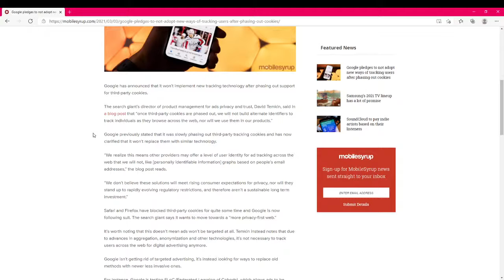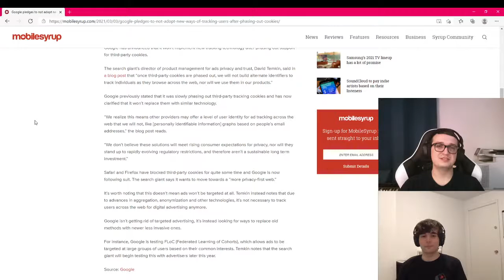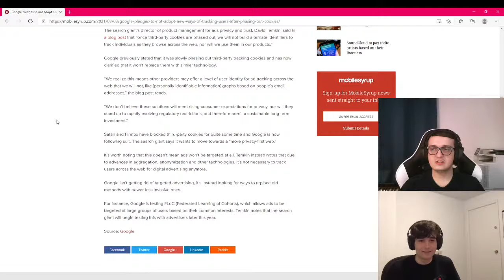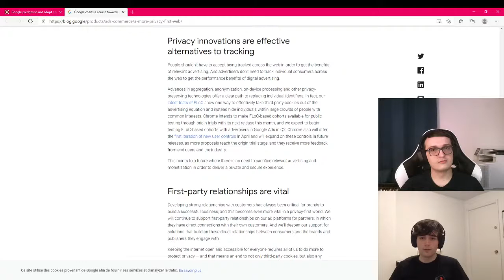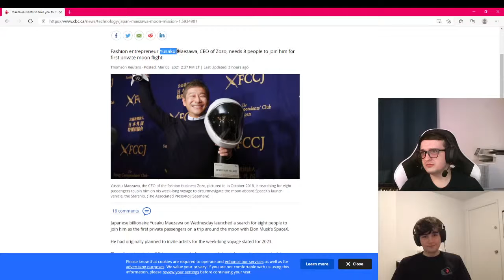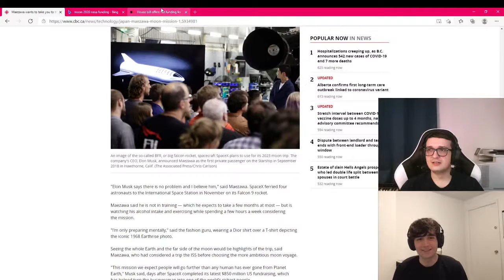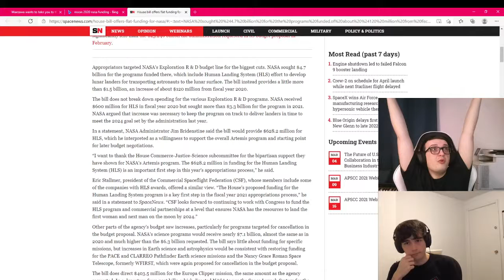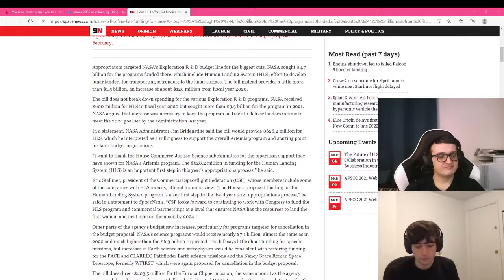Technologie, business, finance et plus - Sam et Raph conversent #4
Sam et Raph reçoivent leur premier invité! Discussion technologie et business, finance et plus!